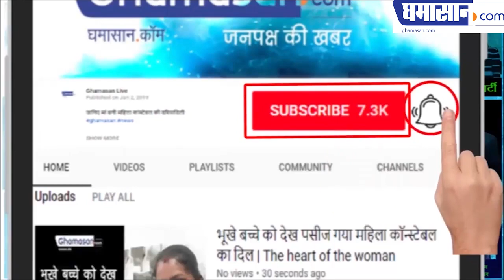Sara Ali Khan Latest HOT Look Photoshoot 2019 | Ghamasan